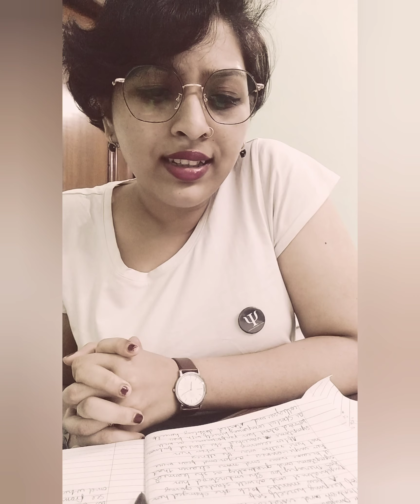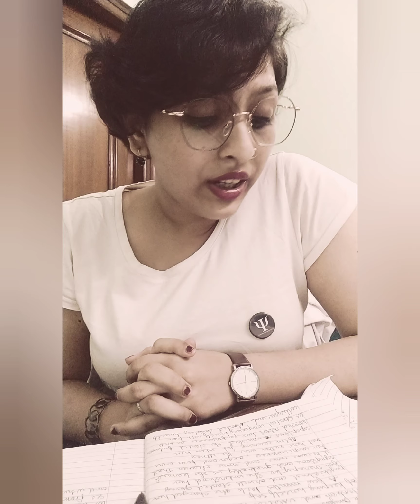WORLD SCHIZOPHRENIA DAY- Story of a Warrior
Schizophrenia is a serious mental disorder in which people interpret reality abnormally. Schizophrenia may result in some combination of hallucinations, delusions, and extremely disordered thinking and behavior that impairs daily functioning, and can be disabling. People with schizophrenia require lifelong treatment however many do regain their functioning with proper treatment and rehabilitation.

Do leave your queries below for them to be answered.

Address: F/60, Bali Nagar, Near Ramesh Nagar Metro Station, Ph.: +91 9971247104